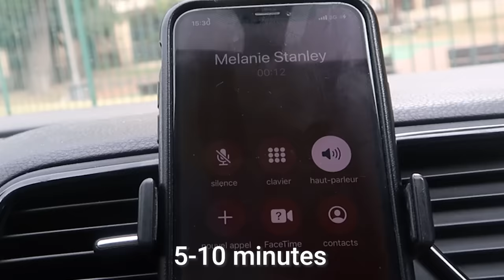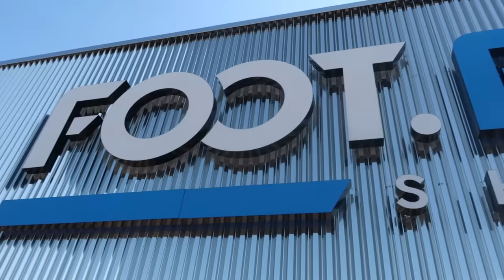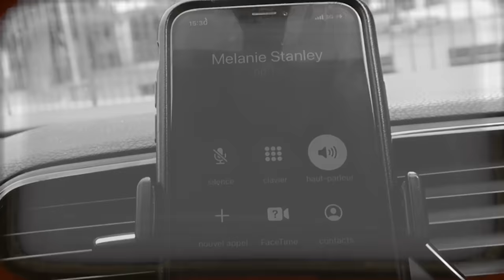JE LUI OFFRE 1200 € DE CRAMPONS POUR LA NOUVELLE SAISON !! (énorme surprise)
Dans cette vidéo, j’ai récupéré 1000€ de cadeaux pour faire une surprise à un abonné !!! 🤩
Ballons, maillots, crampons… Puis je me suis infiltré chez lui par surprise… 👀

Et tout ça bien entendu grâce à FOOT.FR !!!

Adresse du magasin : Avenue François Mauriac Centre Commercial Avignon Nord - Le Pontet, 84700 Sorgues

Retrouvez les sur YouTube, Instagram, TikTok et snap !!!

A propos de moi :

Nom Prénom : Lienard Valentin
Âge : 23ans
Taille : 176cm
Poids : 67kg
Nationalité : Française
Profession : Joueur de Football
Équipe : VSJB
Championnat : National 3
Poste : Latéral / Piston
Formation : OGC Nice / AS Monaco FC / FC Istres.

Montage : Nicolas Irr / Clément Irr